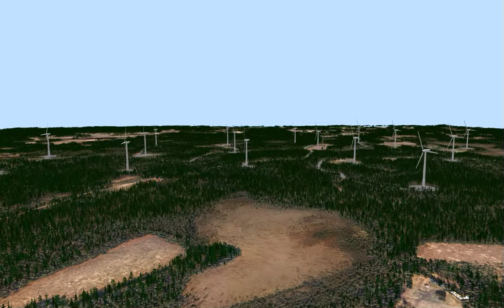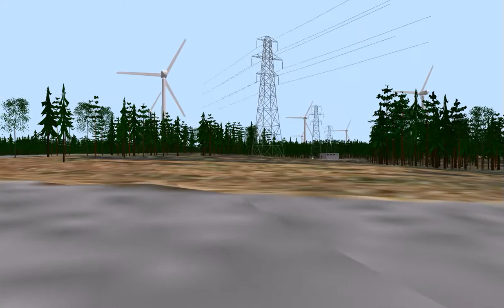Satakunnan vaihemaakuntakaava 1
Satakuntaliitto on asettanut vaihemaakuntakaavaehdotuksen nähtäville 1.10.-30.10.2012. Kaavaehdotuksessa osoitetaan 18 maakunnallisesti merkittävää tuulivoimatuotannolle soveltuvaa aluetta.

Jokaisesta vaihemaakuntakaavaehdotuksen 18 alueesta on tehty joko 3D-mallinnus (11 aluetta) tai pallopanoraamaesitys (12 aluetta). Näiden mallinnusmenetelmien käyttö on uutta maakuntakaavoituksen havainnollistamisessa. Mallit on toteutettu Satakuntaliitossa käynnissä olevassa, ympäristöministeriön rahoittamassa pilottihankkeessa, jossa kehitetään suunnittelua havainnollistavia vuorovaikutusmenetelmiä.

Videossa on kuvattu Pomarkun Harjakoskelle teoreettisesti suunniteltu tuulivoiman tuotantoalue (alue nro 10). Tuulivoimaloiden sijainti täsmentyy myöhemmin yksityiskohtaisessa toteuttamissuunnitelmassa. Videon kameralinja on ladattavissa pdf-tiedostona osoitteessa havainnollistamis-osion yhteydestä.  3D-mallit tuottaa Tampereen teknillinen yliopisto (TTY), Porin yksikkö yhdessä Satakuntaliiton kanssa.